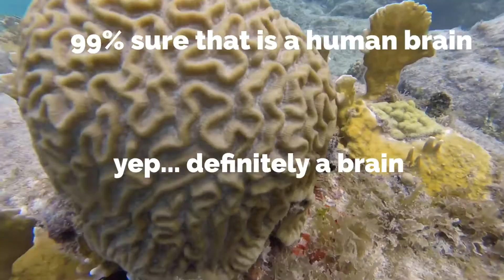🇻🇮 Emerald Beach Resort | St. Thomas | Winter 2016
Nothing like snorkeling right off the resort